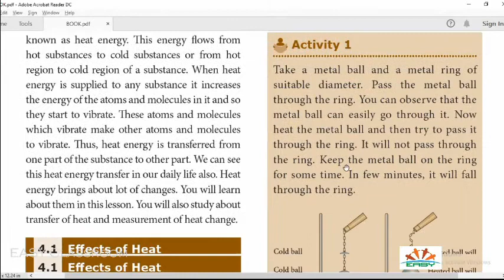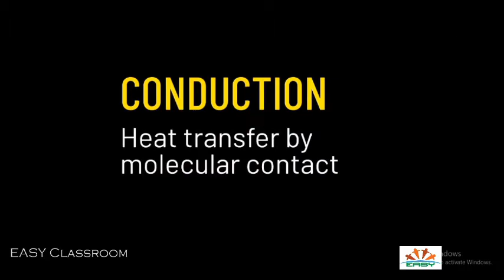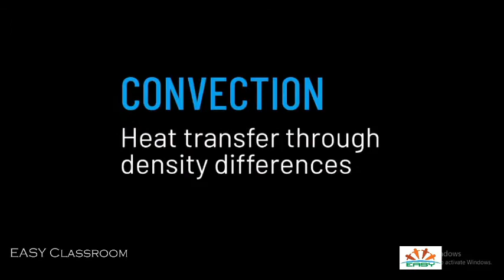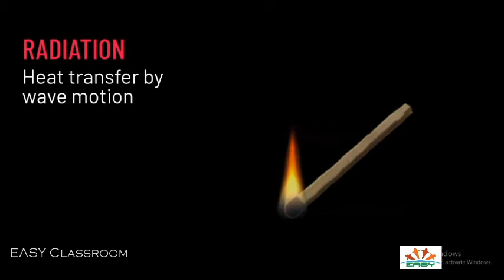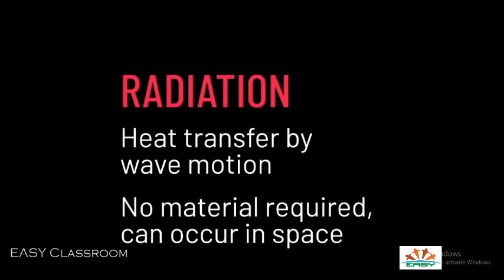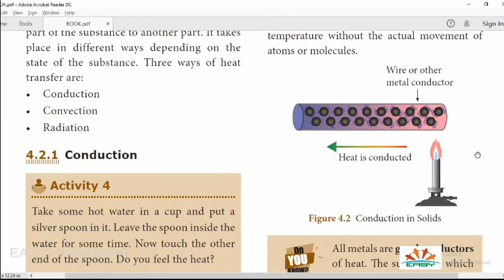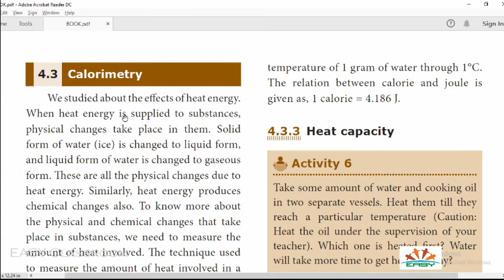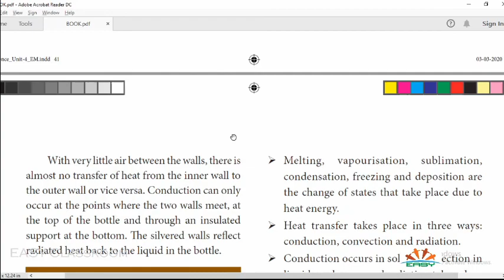8 TH SCIENCE | UNIT - 4 | HEAT | PART -2 | தமிழில் | in Tamil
8 TH SCIENCE
UNIT 4
HEAT
PART -2
IN TAMIL
தமிழில்
SAMACHEER KALVI TAMINADU BOARD